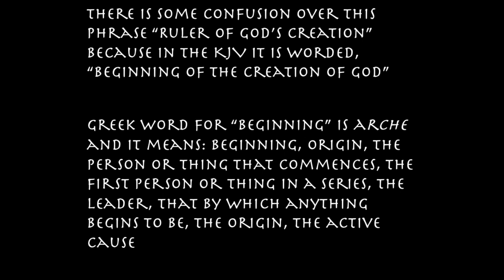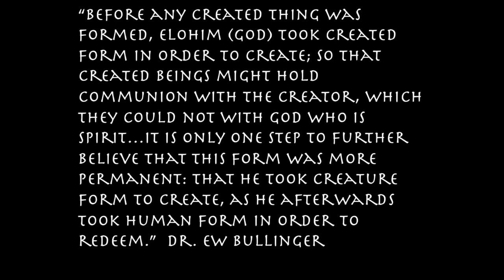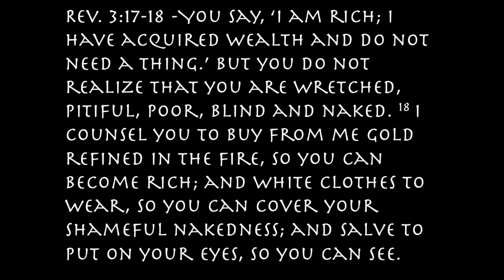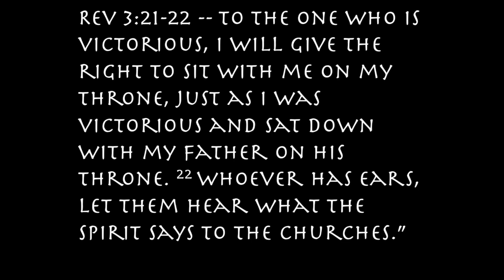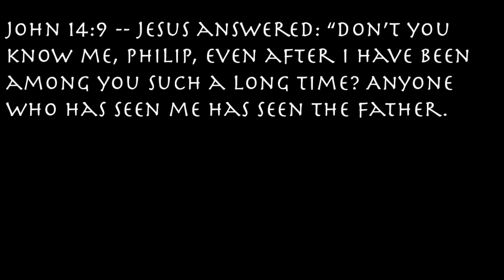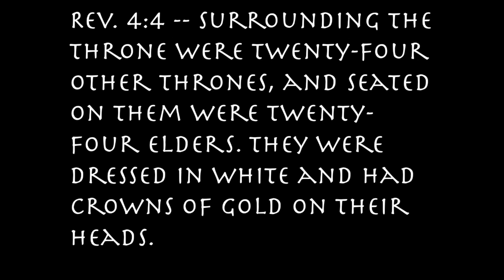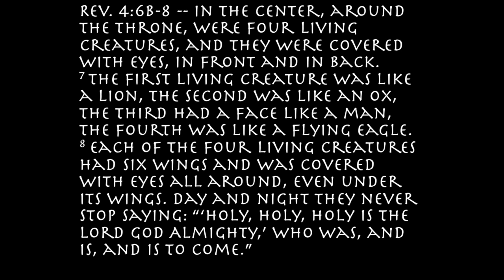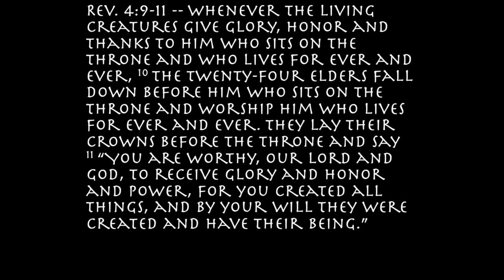The Book of Revelation Part 7 (3:14-4:11)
This video covers the last church in chapter 3 (Laodicea) and all of chapter 4.